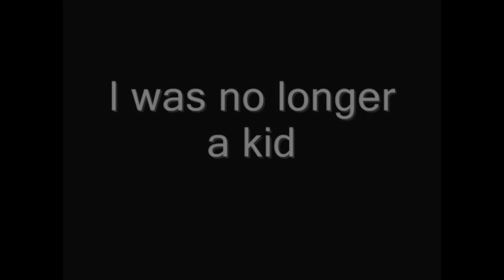YUNG KOKE- DOPE BOY